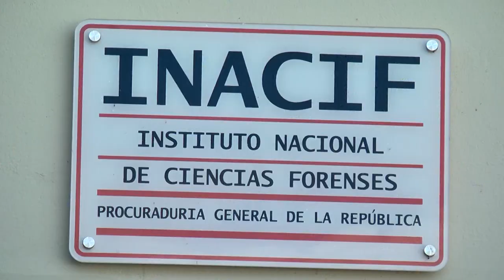RESUMEN JUNIOR MARTE PARA CESAR Y AQUINO COLOR VISION 16 DIC 2021